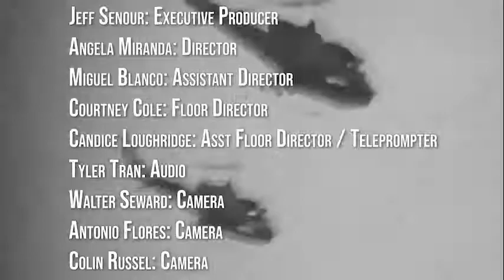Medal Of Honor John Baca On Backstage Pass With Jeff Senour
There are only a few living, less than 80, and they are modern day Superheroes. Their bios are something out of a fiction novel yet they are real and still living.  On this episode of Backstage Pass, Jeff gets to spend time with one of the living Medal Of Honor Recipients, John Baca.  John served in Vietnam and the Medal Of Honor is only bestowed on miraculous acts of heroism.
Every Medal Of Honor is presented by a President and John received his in 1971 from President Nixon.
Meet John as he and Jeff spend some time together discussing his experience and his heartfelt account that still haunts him to this day when he thinks about it.